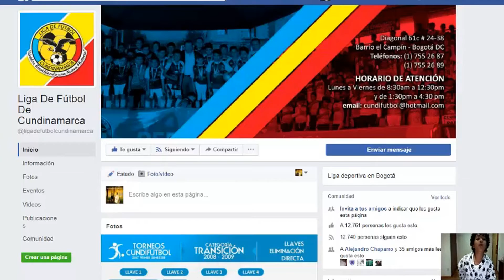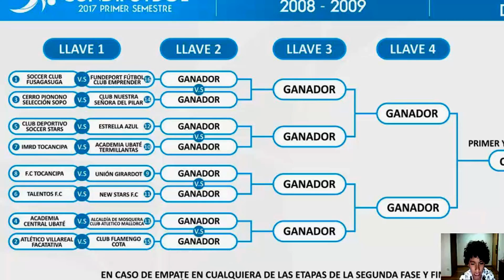SEGUNDA FASE | Video 1